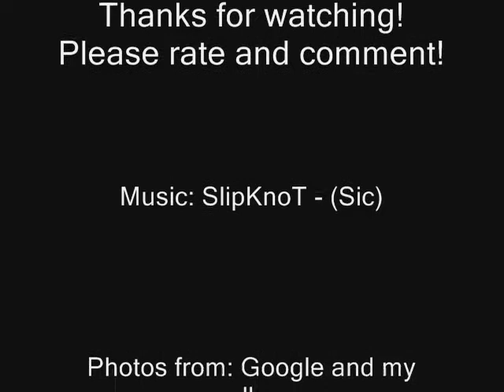SlipKnoT Shawn "Clown" Crahan photo-tribute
It's a photo-tribute, so there is some pictures about Shawn and good song. :) Hope you enjoy.